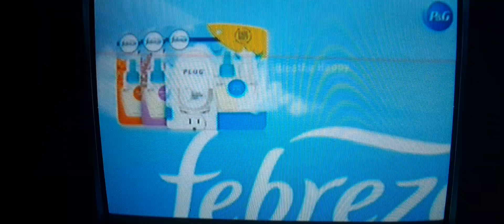So Many Nicktoons, So Little Time!